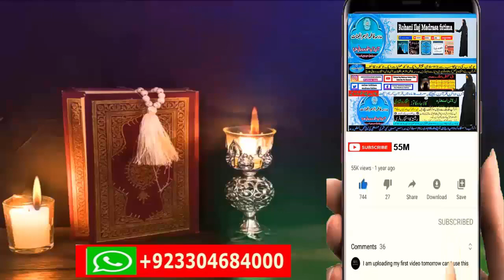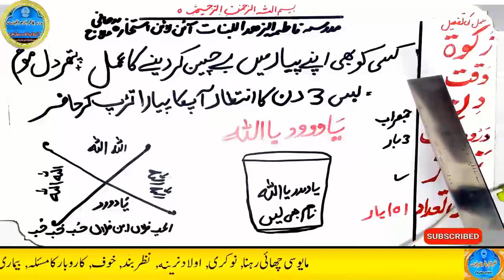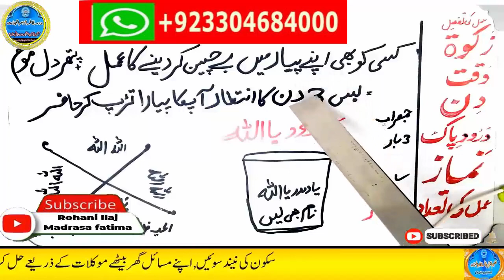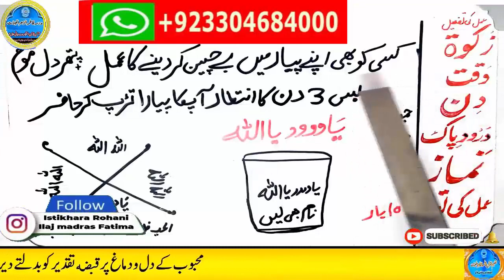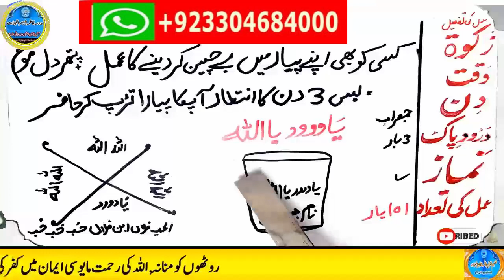mohabbat ka wazifa, wazifa for love, love marriage, mohabbat ka wazifa aag jesa, mohabbat ka taweez